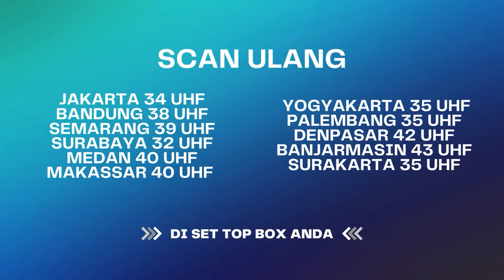"Ditikung oleh Teman Kampung Sendiri" | BestCut Karma The Series ANTV Eps 12 (3/3)